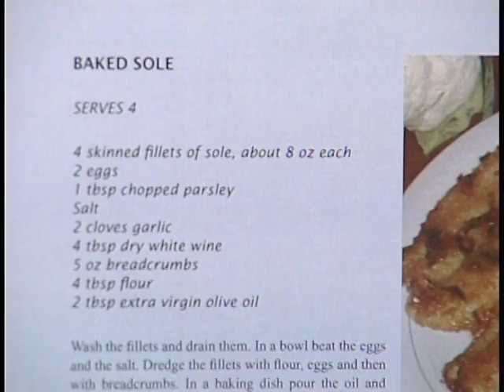Italian American Writers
Vito De Simone interviews Silvana Rossi- Part 2. The conversation is in Italian. The author talks about the Mediterranean Diet. The book presents also some Mediterranean diet recipes.